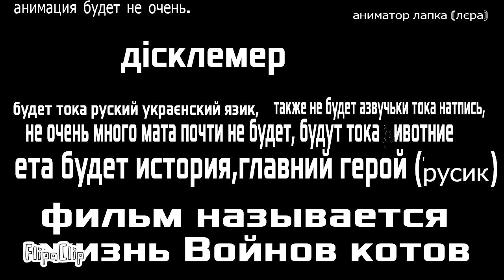Вийде на 1к🩷